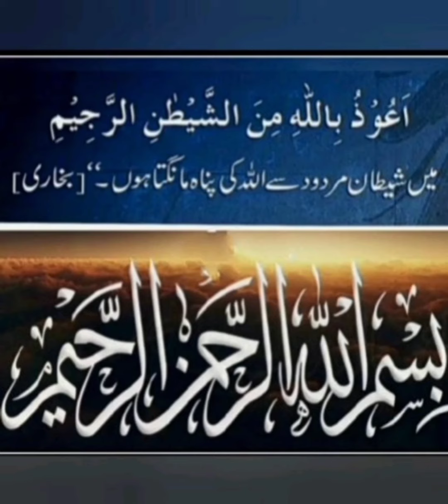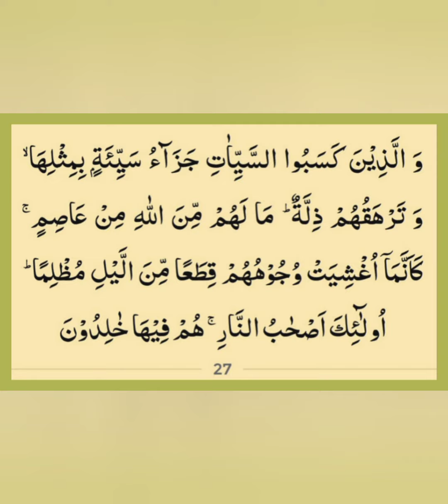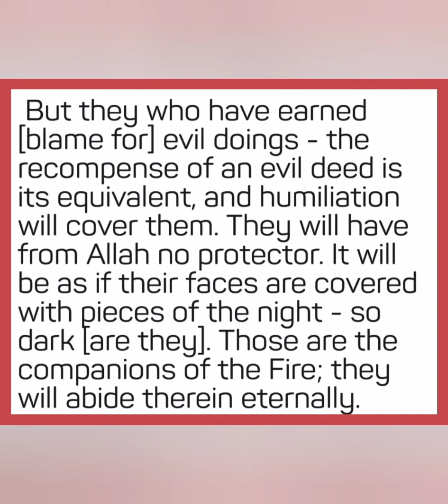Kyun na Aaj ki subh ka aaghaz Allah k kalam se? (Yunus 27) 26 Shaban 1443h,30 March 2022, Wednesday